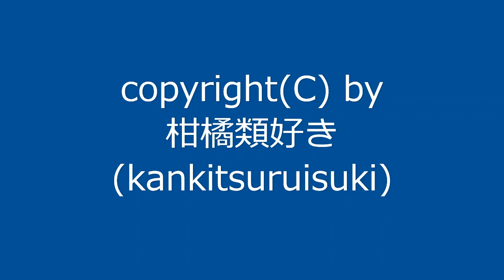曲名：『改ヘ長調』 / Original Music